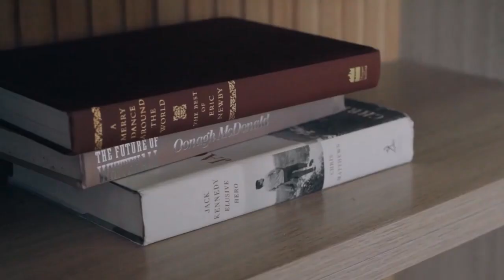Phinma Maayo Tugbok Adlaw Townhouse Unit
ADLAW TOWNHOUSE

House Features
2 Storey Townhouse
LA: 50 Sq.m
FA: 48.26 Sq.m
2 Bedrooms
2 Toilet and Bath
Living Area
Kitchen
Service Area
1 Car Garage

Payment Option

Pag-ibig Financing
20% Downpayment
80% Housing Loan
20k Reservation
Option A
Straight Monthly 17,555
Option B Installment Basis
First Year 9,500
2nd Year 12,500
3rd Year 30,666
📌Est. Monthly Amortization
30 Years 17,087
25 Years 18,178

Bank Financing
10% Downpayment
90% Bank Loan
9,840 Monthly Equity
📌Est. Monthly Amortization
15 Years 24,973
10 Years 31,841